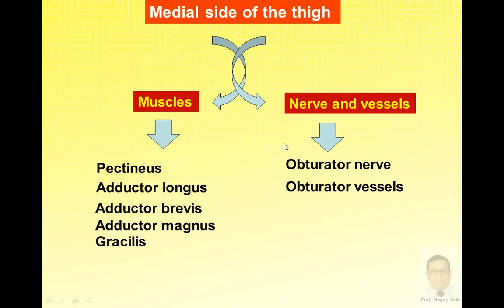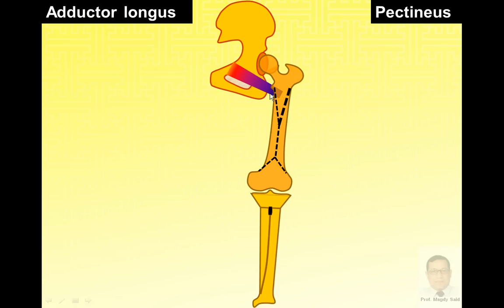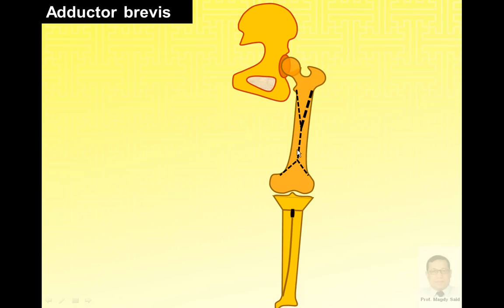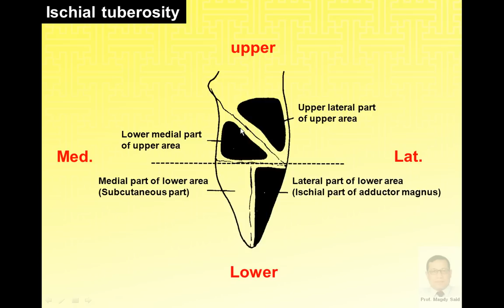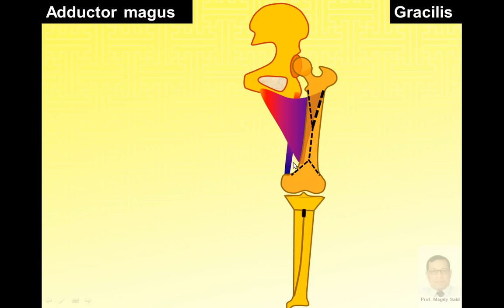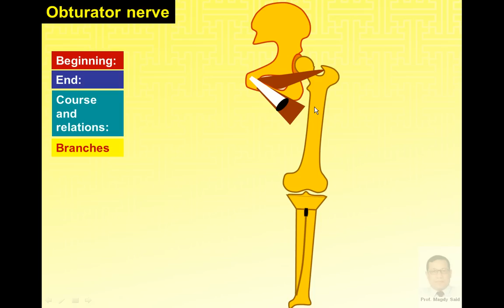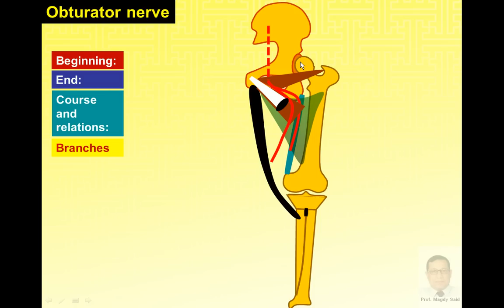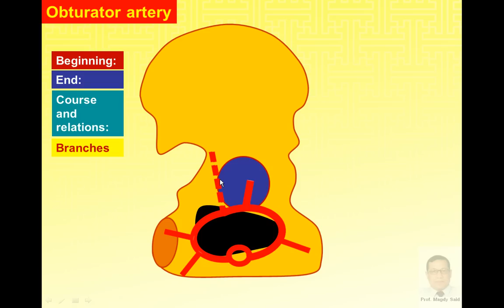Magdy Said anatomy series,lower limb,medial side of thigh,v1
This video was designed for medical students depending on illustrating diagrams created by prof. Magdy Said to simplify the anatomical feature of the inside structures.With the aid of animation I hope its easy understanding.